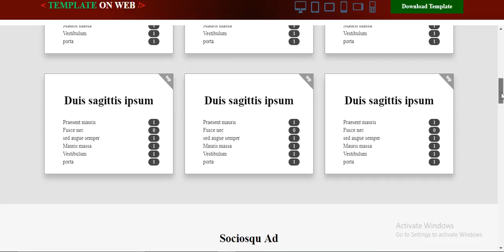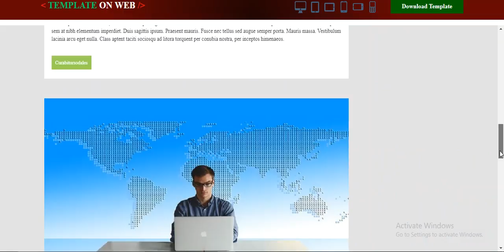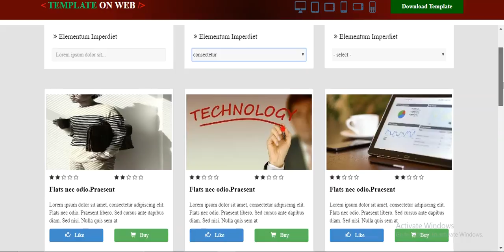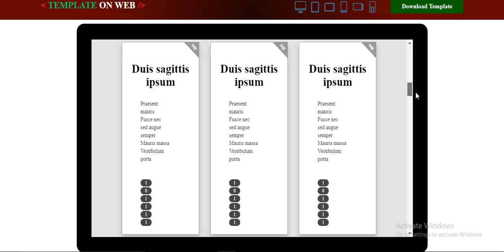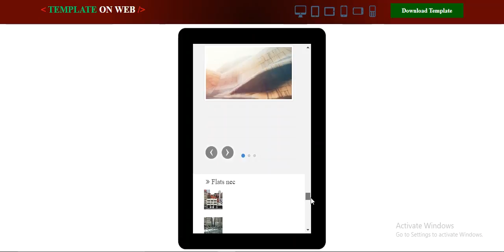Free Real Estate Template | TemplateOnWeb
Download Free real estate website template. Use this multipurpose template for style Real state / Builders / property / Land showcase etc websites.